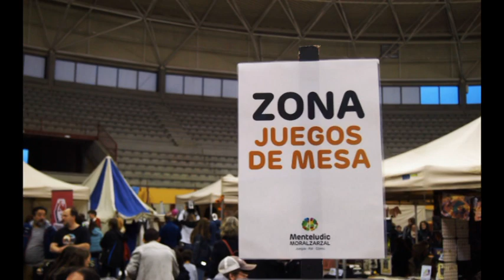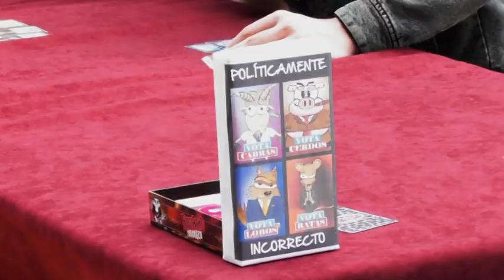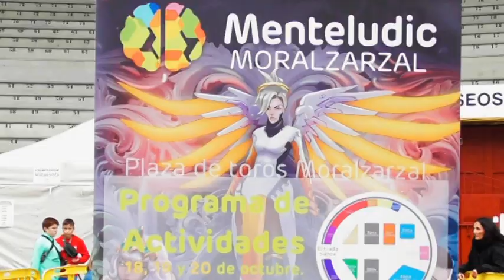Jornadas Menteludic (Moralzarzal)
Los días 18, 19 y 20 de octubre, Moralzarzal (Madrid) fue el escenario de las Jornadas Menteludic.

Los juegos de mesa y los juegos de rol fueron los grandes protagonistas, a través de una amplia ludoteca y de presentaciones de prototipos y novedades, a cargo de sus autores y sus editoriales.

Las charlas y los talleres completaron un evento donde se concedió una enorme importancia a los ilustradores, quienes ocuparon la parte central del recinto. ¿El resultado? Un encuentro entre niños y adultos, protagonizado por la magia, el aprendizaje y la diversión.

Tanto si pudiste acudir como si te lo perdiste, puedes descubrir parte de lo que se vivió en el siguiente vídeo, de tres minutos de duración. La Asociación Cultural Portal Lúdico, Moral&Tú y el Ayuntamiento de Moralzarzal estuvieron a cargo de la organización.